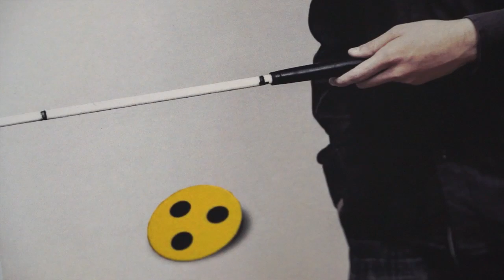Szegény anyám, ha látnám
Sándor Erzsi könyve, Juhász Tomi kommentárjaival. "Ha csak annyi értelme van ennek a könyvnek, hogy valaki megkapaszkodik az egyik mondatába, esetleg néhány percre megnyugszik, netán megérti, hogy mások is félnek, és senki sincs biztonságban, - már megérte. Szerintem nincsenek „jó" megoldások, csak ösztönös próbálkozások hogy ne csak kibírjuk, de jól is érezzük magunkat az életünkben. Ennél sokkal bonyolultabb programban nem tudok hinni. Mindenesetre szabadon kísérletezhetünk, hiszen csak az életünkről van szó."
(Perjéssy Gábor és Szegvári Katalin videója)